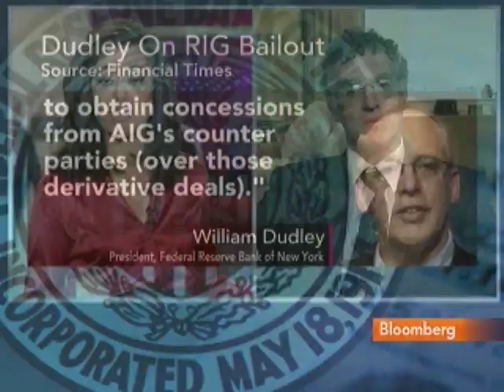Mishkin Discusses Performance of Bernanke, Geithner: Video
Jan. 27 (Bloomberg) -- Frederic Mishkin, a former Federal Reserve governor who now teaches at Columbia University, talks with Bloomberg's Betty Liu about the outlook for Federal Reserve Chairman Ben S. Bernanke and Treasury Secretary Timothy Geithner's involvement in the government bailout of American International Group Inc. (This is an excerpt of the full interview. Source: Bloomberg)